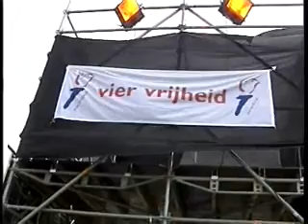Christenunie bezorgd over toekomst 5 mei-viering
OOG TV Nieuws 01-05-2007 - Christenunie bezorgd over toekomst 5 mei-viering